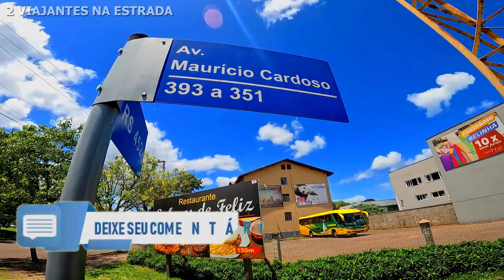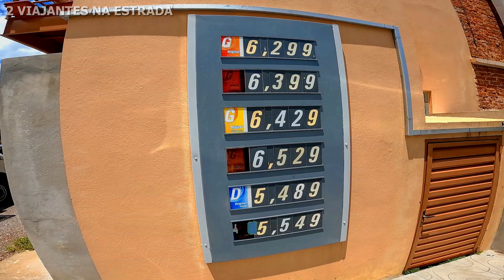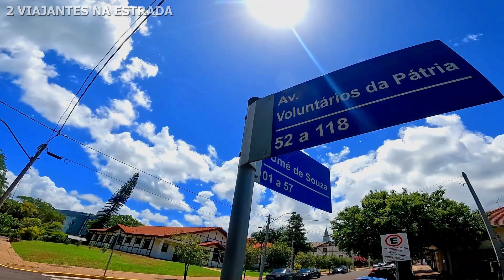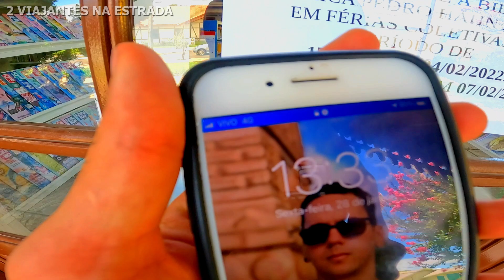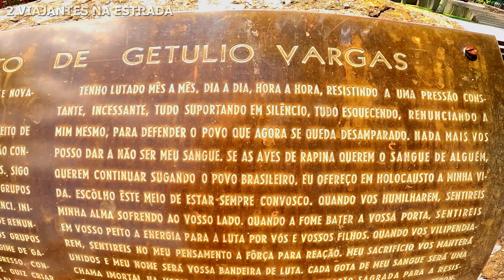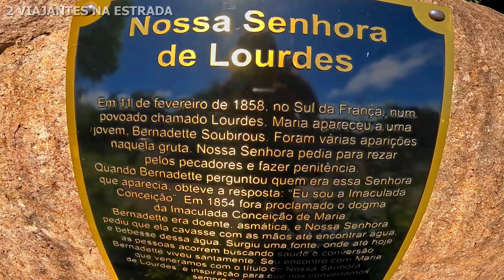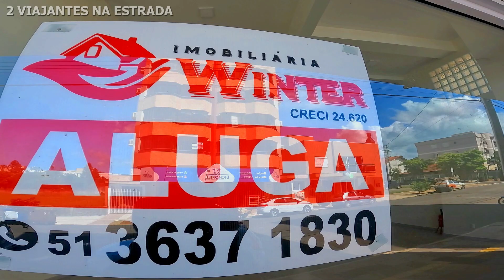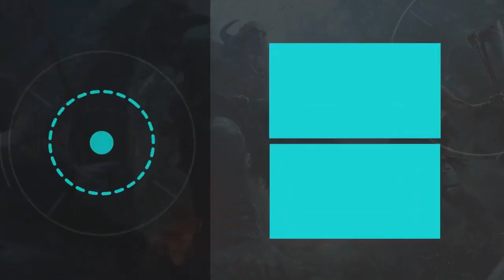CONHEÇA A CIDADE DE FELIZ, RIO GRANDE DO SUL, TERRA DO FESTIVAL DO CHOPP, TURISMO RS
Convido você a conhecer o nosso canal no YouTube, Se você é novo(a) aqui no meu perfil, Seja bem vindo(a) estamos viajando de carro pelo Brasil 🇧🇷🚗 e estamos filmando os lugares que estamos cruzando e conhecendo.

Projeto: 2 Viajantes na Estrada